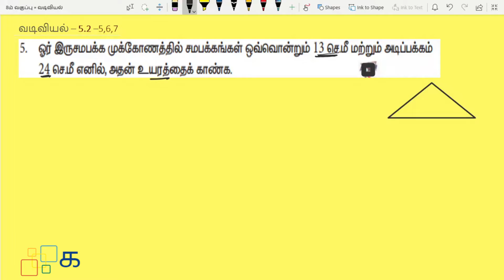Class 8 Maths Tamil Chapter 5 Exercise 5.2 Sum 5, 6, 7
Class 8 Maths Tamil Chapter 5 வடிவியல்(vadiviyal) Exercise 5.2 Sum 5, 6, 7 Samacheer